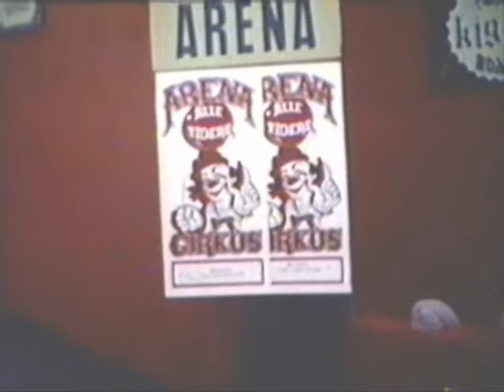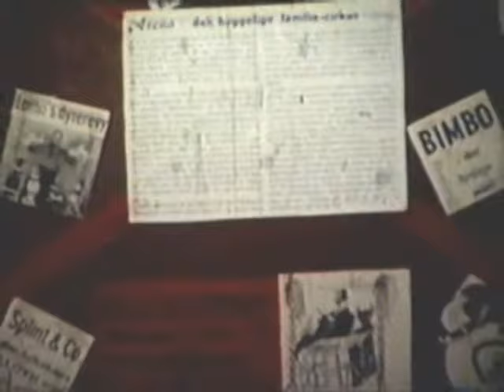Cirkus Arena Besøger Rågeleje Juli 1968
Optagelser af Cirkus Arenas besøg i Juli 1968: Opstilling af telt, El-generator med traktor, Splint og hans dyr. Klip fra forestillingen, Benny Berdinos debut med et hestenummer - Dovregubben (Arne Berdino Olsen) tryller med Splint. Oprindeligt lavet til en film om Rågeleje.